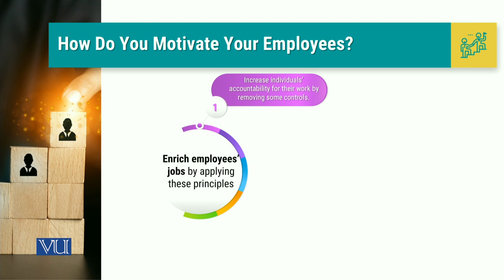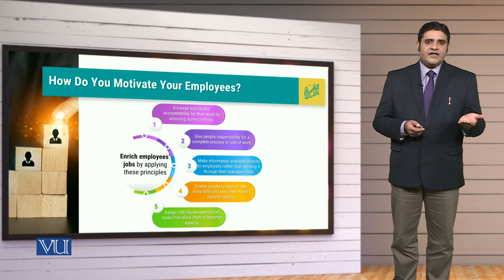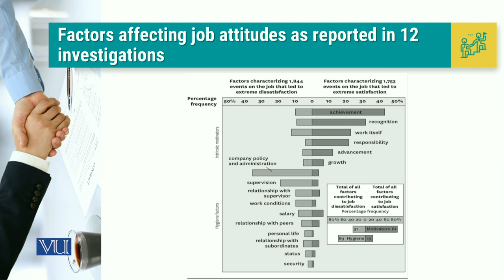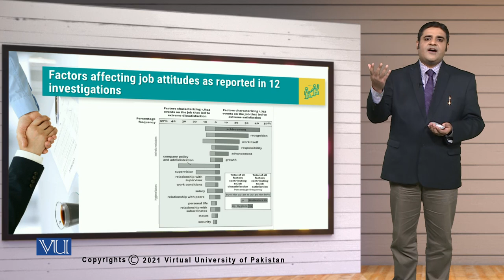MGT714_Topic100 | Leadership, Emotional Intelligence & Decision Making